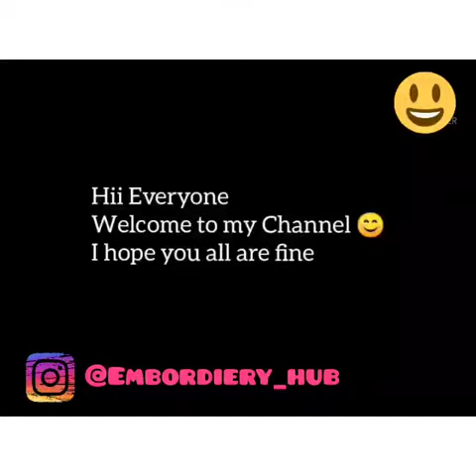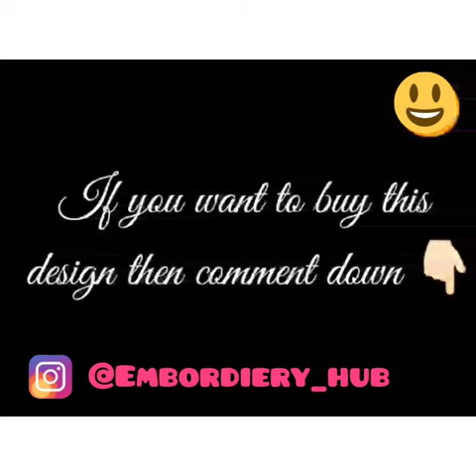beautiful cutwork design 😘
If anyone buy to this Machine and also design then comments below

Stay Home
Stay Safe 🙏🏻